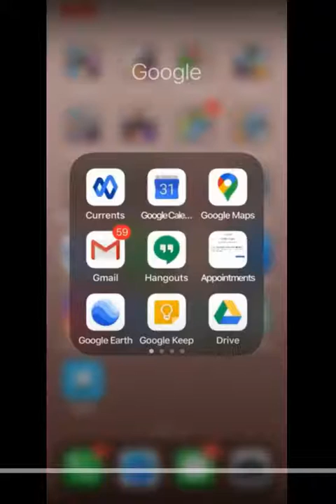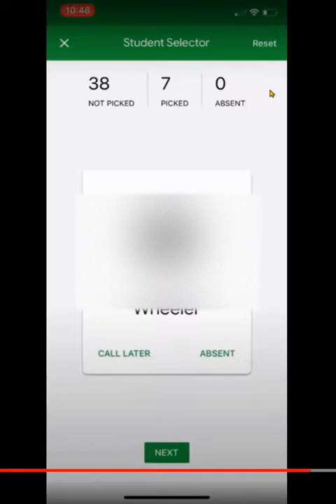Using the Random Name Selector in the Google Classroom App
This video shows how to use the random name selector available in the Google Classroom app on iPhone and Android phones.